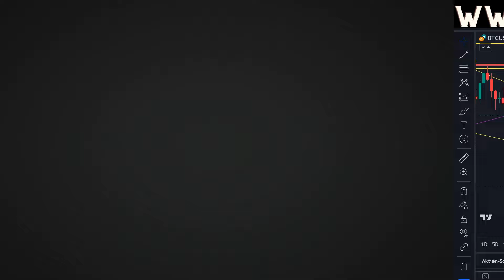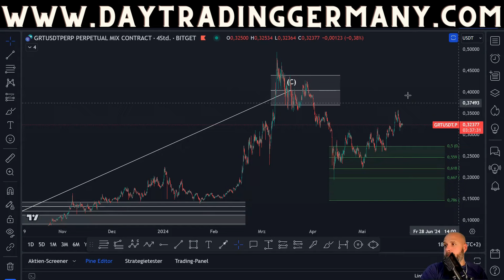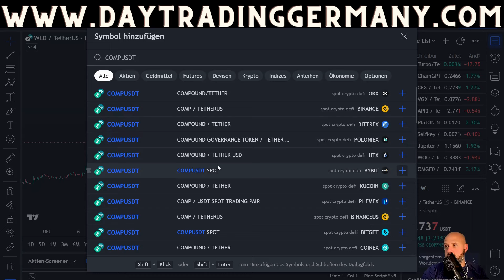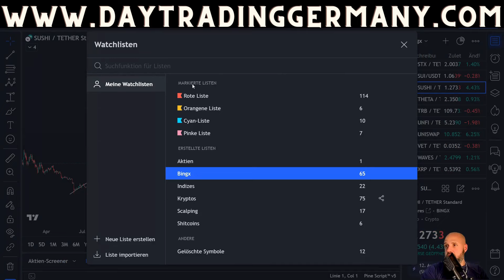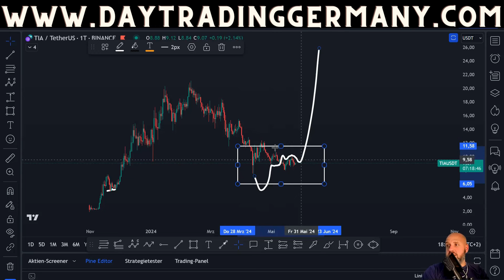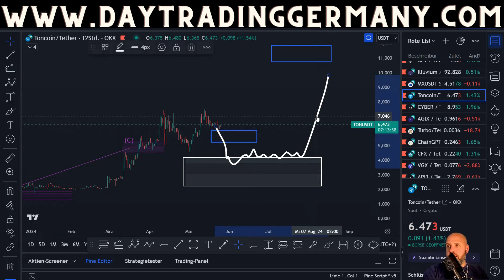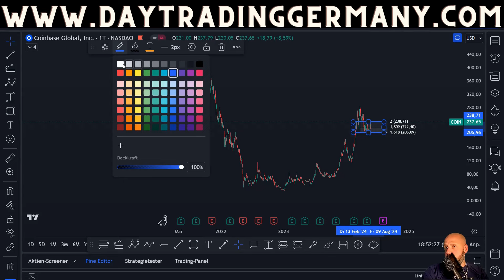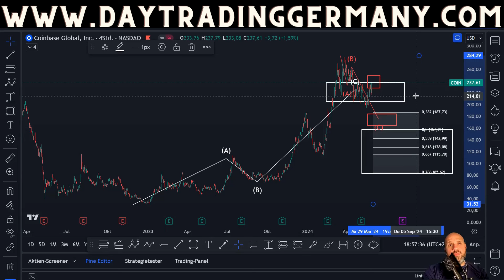DIESE Altcoins stehen vor Massiven Bewegungen❗Special Techaktie❗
Kanalmitglied werden und exklusiven Zugang zur Signalgruppe erhalten!